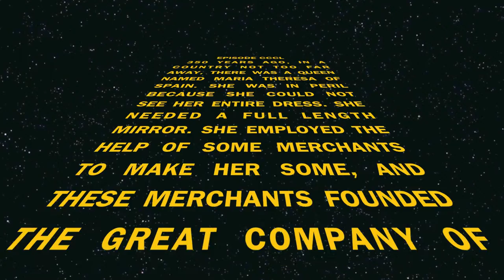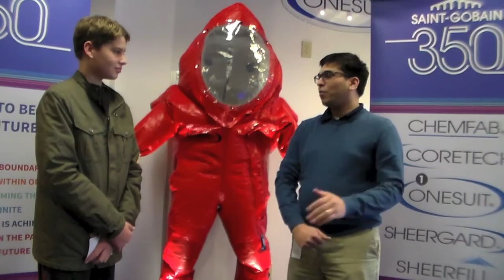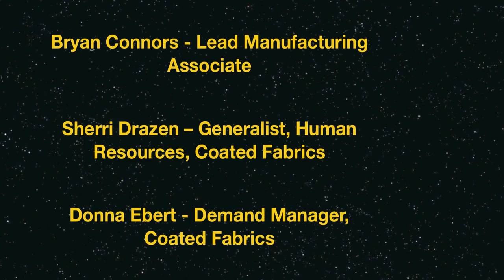What's So Cool About Manufacturing Documentary Merrimack Middle School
this is a documentary created by 8th grade students at Merrimack Middle School